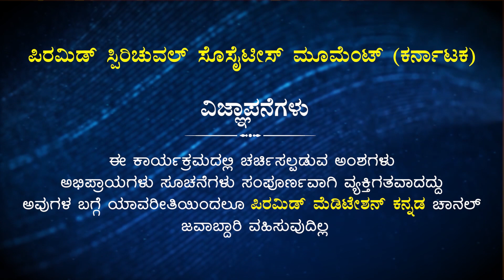Sr.Py Mstr Arunachala Message in Seventh Anniversary of Sadananda Yogi Pyramid Meditation Center